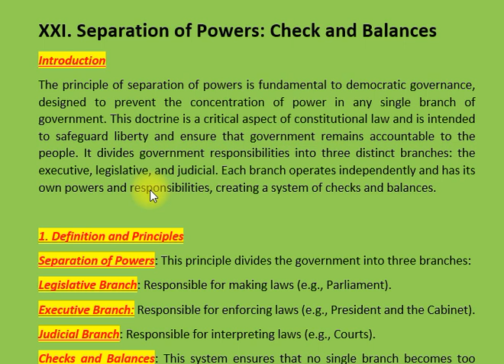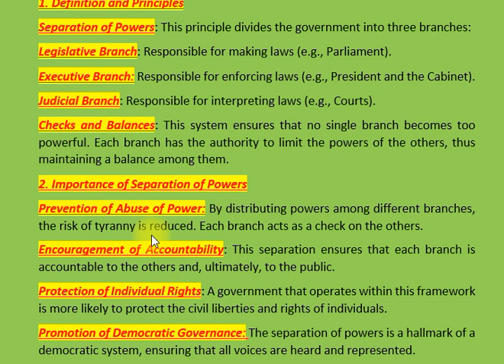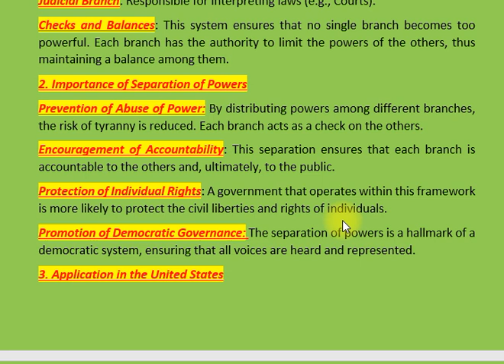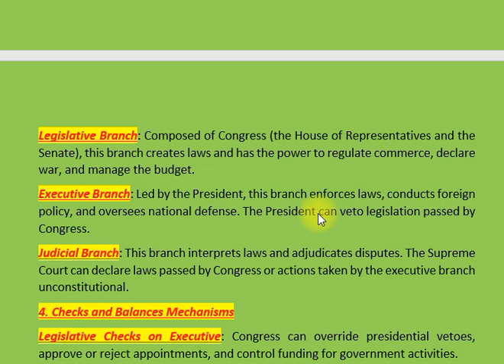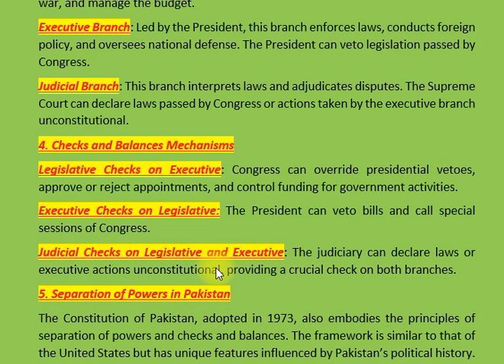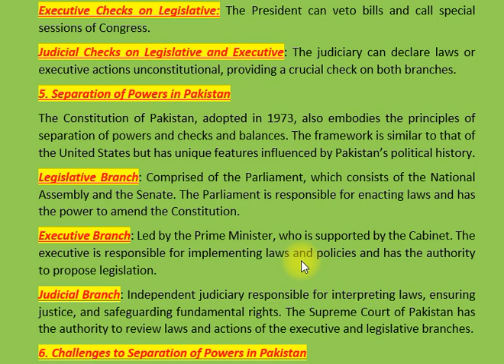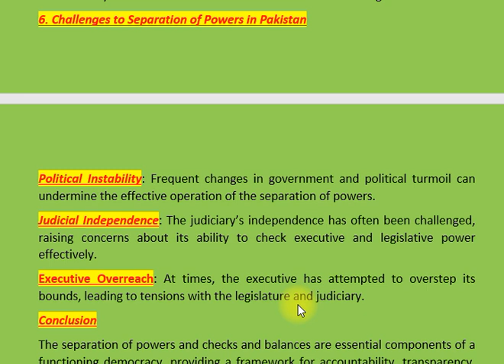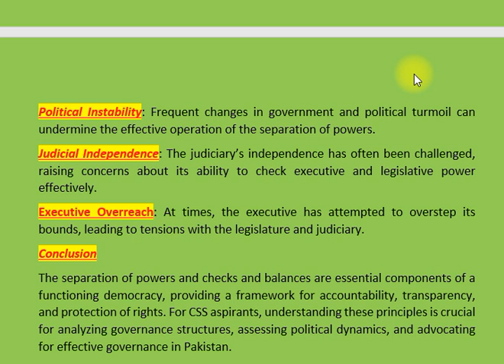XXI. SEPARATION OF POWERS: CHECK AND BALANCES | HISTORY OF USA | CSS PMS TIMES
"In this comprehensive video, we delve into the principle of Separation of Powers, a cornerstone of democratic governance. This doctrine is designed to prevent the concentration of power within any single branch of government, ensuring accountability and safeguarding individual liberties. We will explore the three distinct branches of government—Legislative, Executive, and Judicial—and how they interact through a system of checks and balances.

Learn about the importance of this principle in promoting democratic governance, preventing the abuse of power, and protecting civil rights. We will examine how these concepts are applied in the United States and Pakistan, highlighting the unique features of each system. Furthermore, we’ll discuss the challenges faced in maintaining separation of powers in Pakistan, including political instability, judicial independence, and executive overreach.

This video is essential for CSS aspirants and anyone interested in understanding the foundations of governance and the dynamics of power in a democratic system.

Legislative Branch
Executive Branch
Judicial Branch
Democracy
Accountability
Civil Rights
Governance
Political Science
Pakistan Constitution
US Constitution
Political Dynamics
Political Instability
Judicial Independence
Executive Overreach